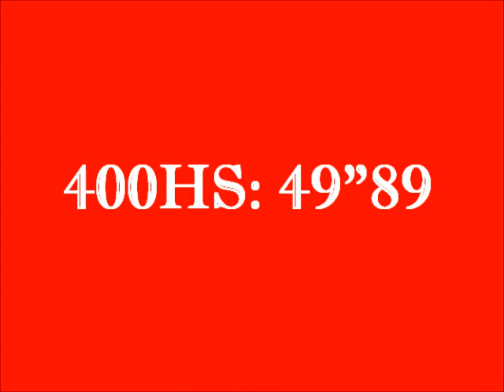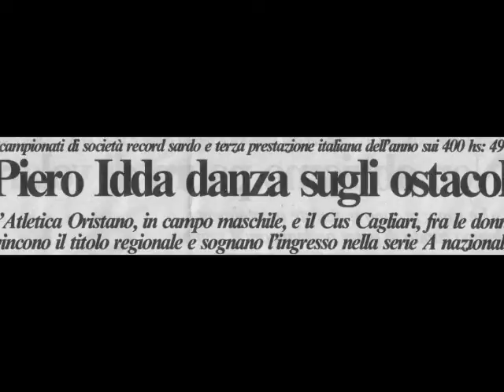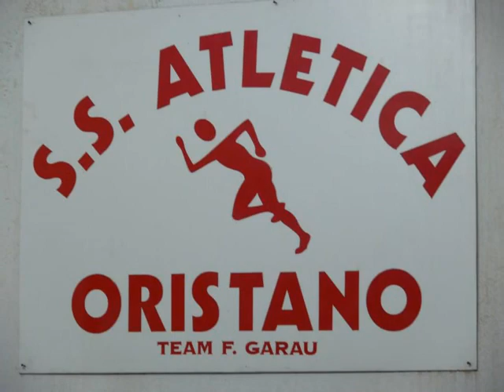Atletica Oristano: Giampiero Idda 400hs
La danza di Piero sugli ostacoli